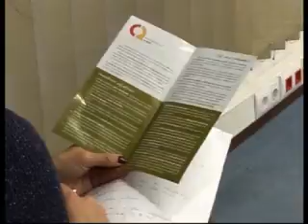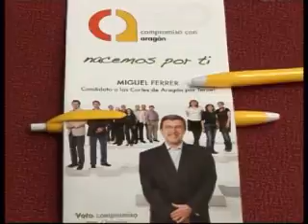Programa autonómico de CCA